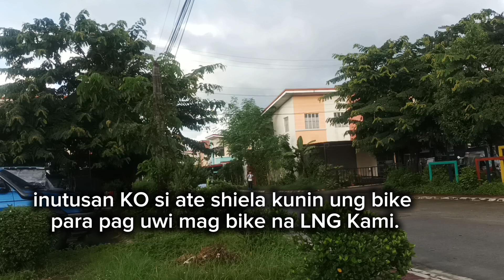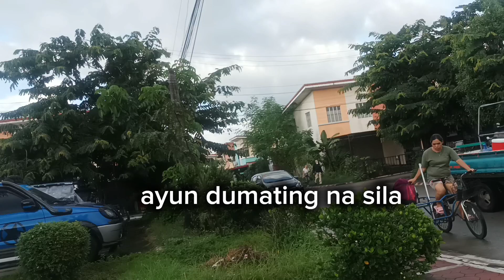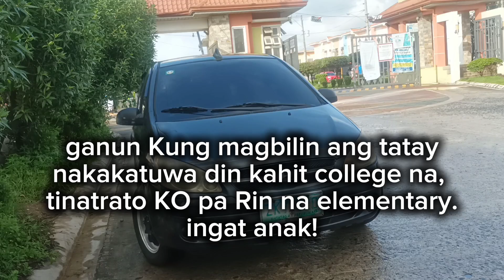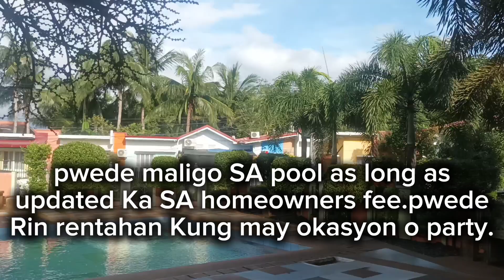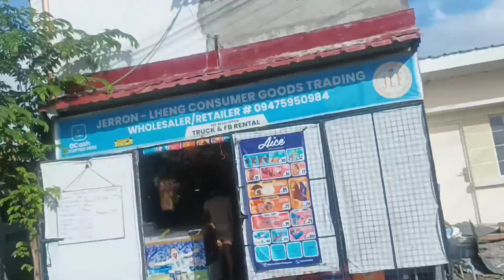continue walking in fiesta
walking SA fiesta at hatid Kay chance SA sakayan